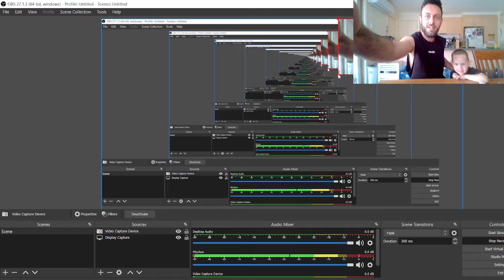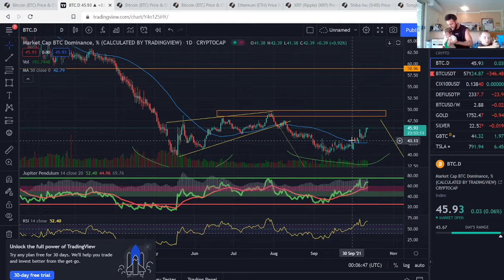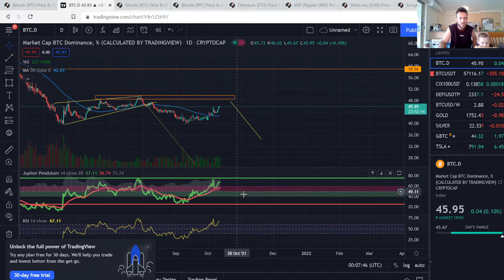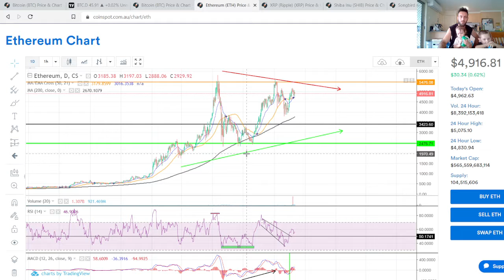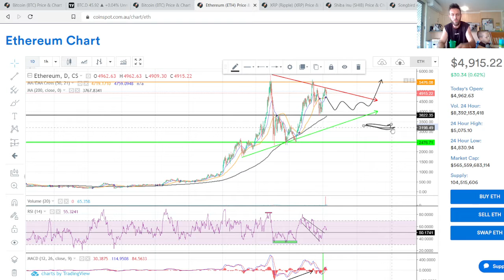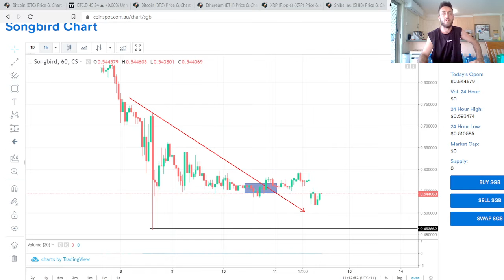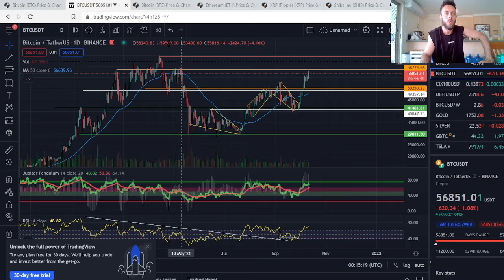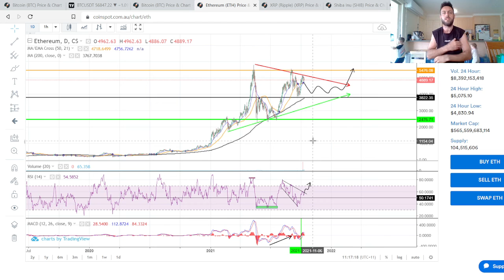The Daily Trend 18 Bitcoin Dominance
In the Daily Trend on 12/10, we look at Bitcoin and the Bitcoin dominance in comparison to Ethereum, XRP, Altcoins, Stonks and Robbers.

Macro trend, wave and pattern analysis for the best position.

Helping the Hodlers Hodl.
Thanks!
BiznessPres

Crypto Beginner guide!